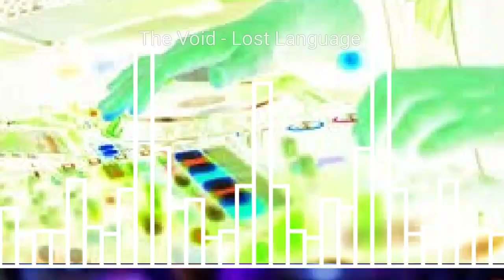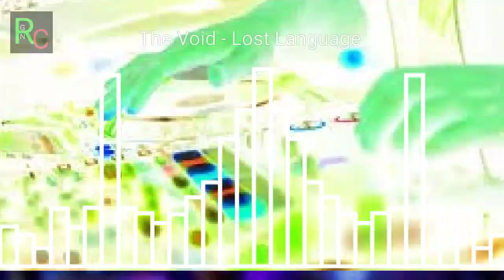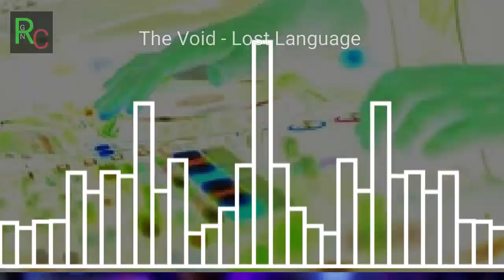The Void - Lost Language